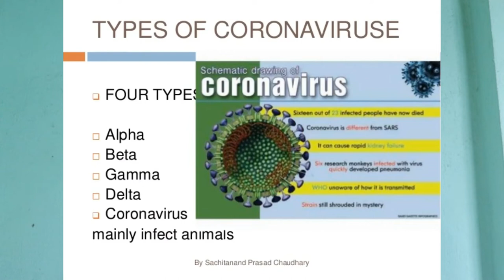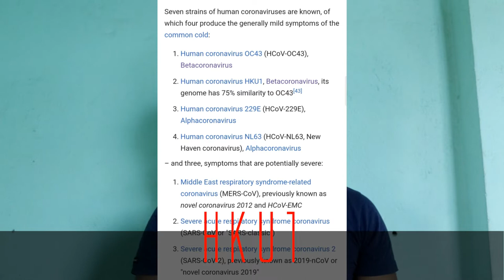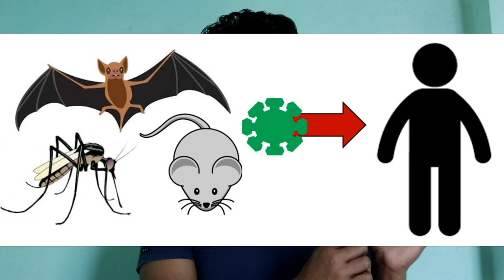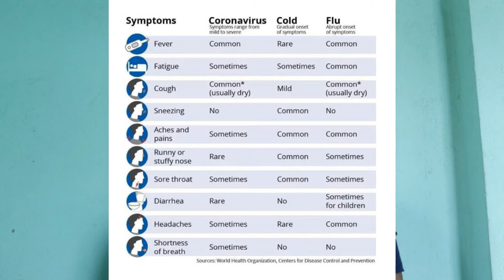what is coronavirus in nepali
stay home
be safe

MY GEARS :-